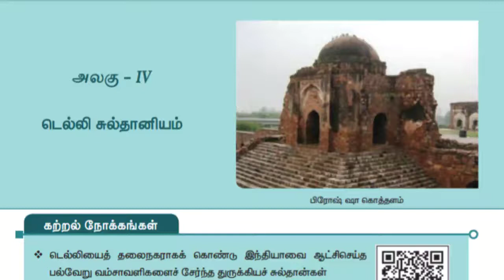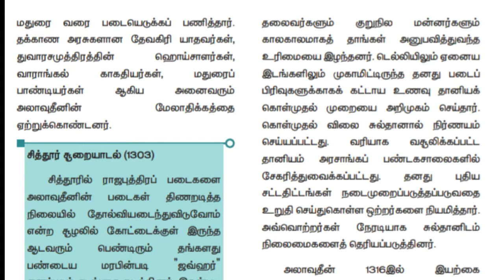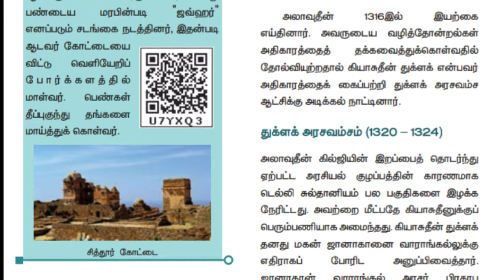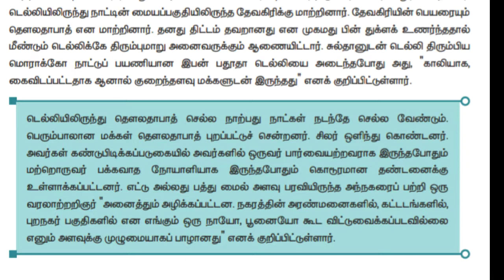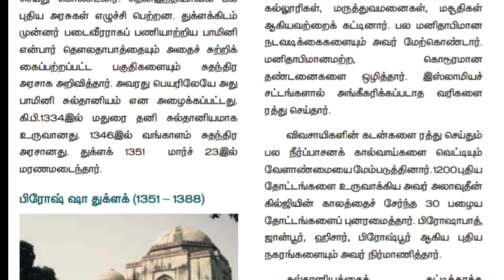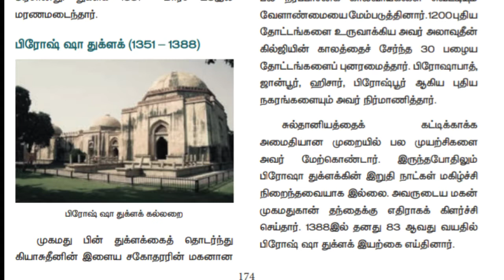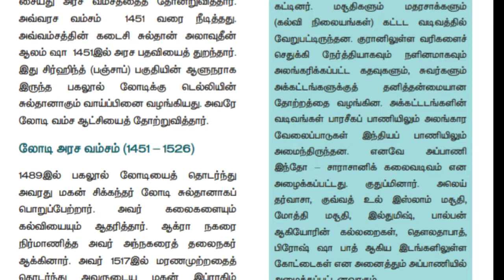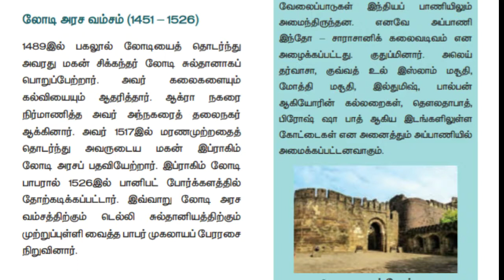7th social science new book | History 4th lesson | 1st term | டெல்லி சுல்தானியம்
This video Explained in tamil